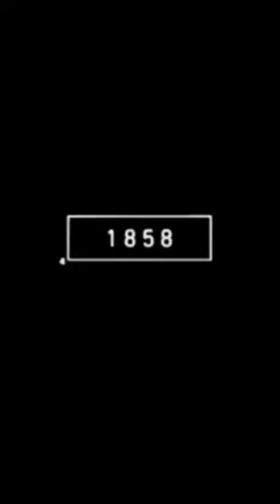2023 Javan Rhino vs 5000 bce Javan Rhino